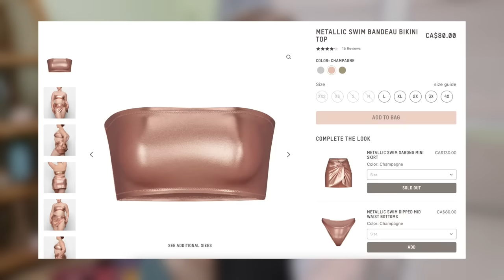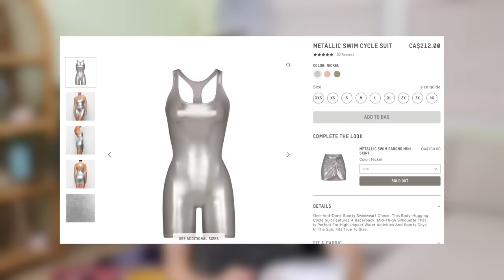Kim Kardashian really did that...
Today we are reviewing Kim Kardashians brand "skims" new swimwear line!
New Video's EVERY Sunday & some Fridays !!​​

LOVE Mia